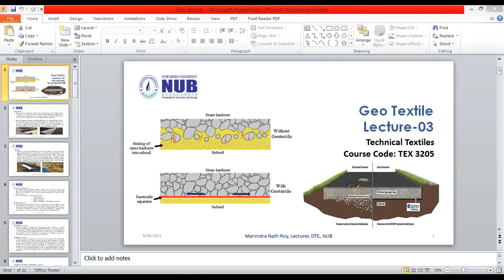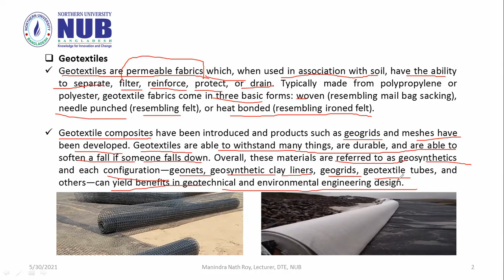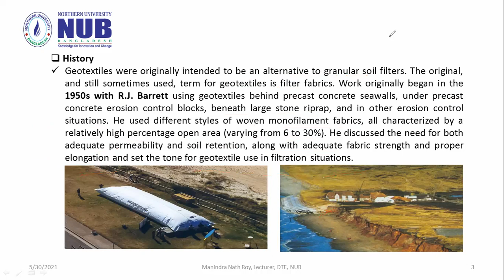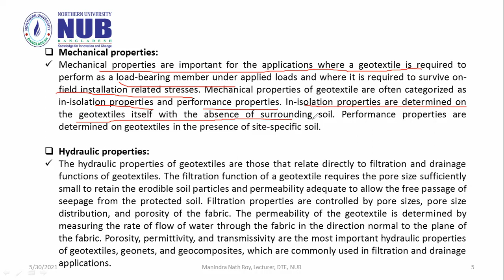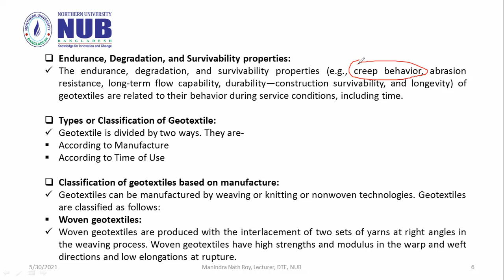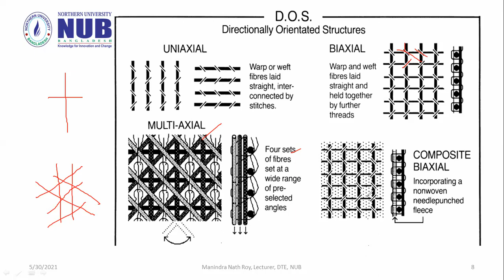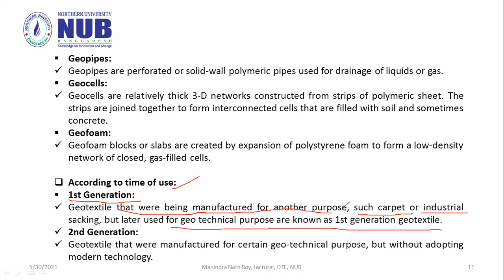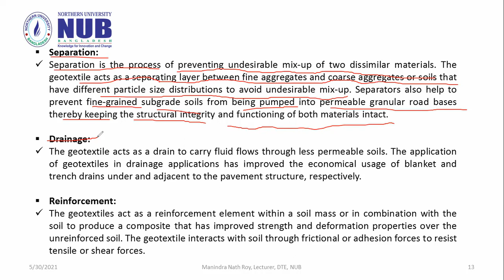TEX 3205 Lecture 03 Geo Textile Part A